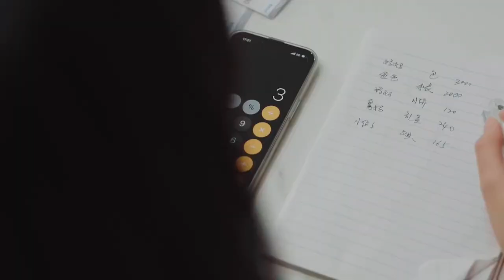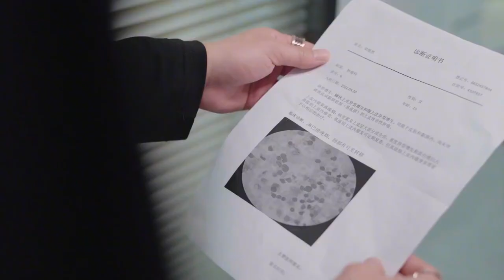In order to protect the beloved Cinderella, the CEO quietly became her landlord